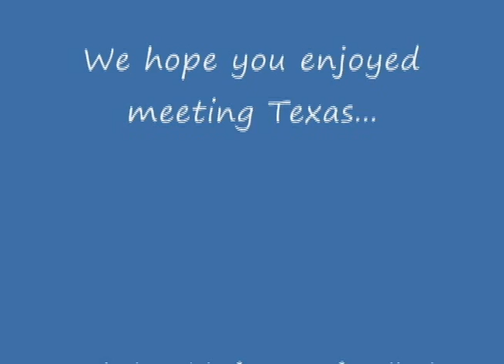Texas Project_0001.mp4